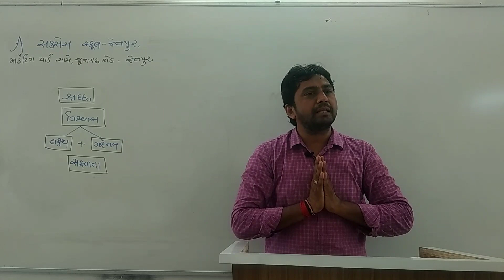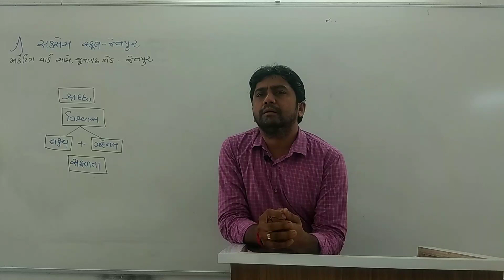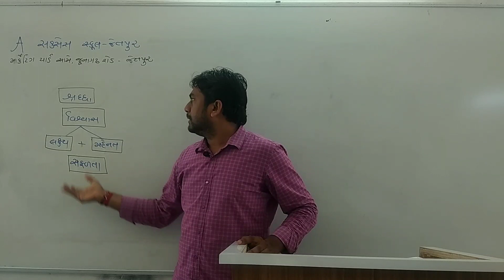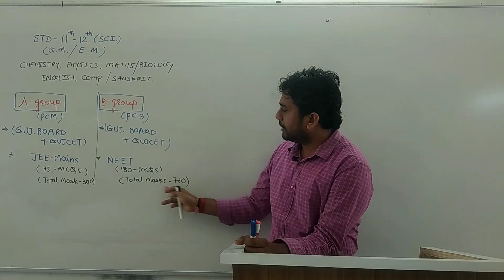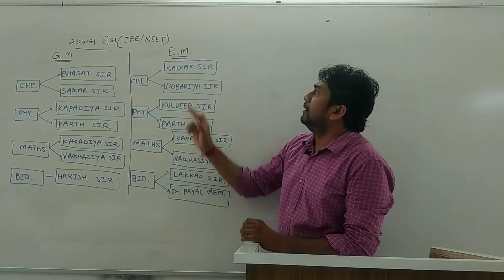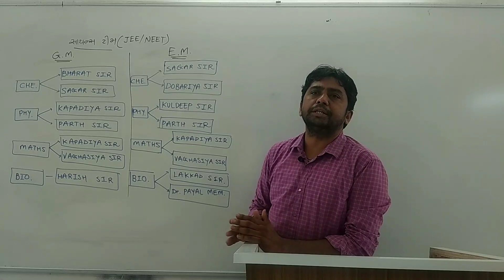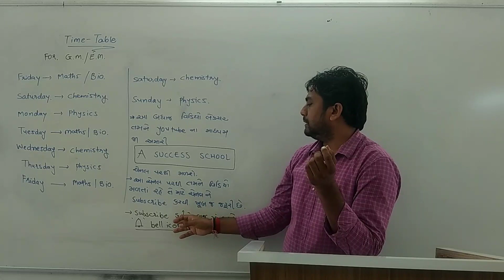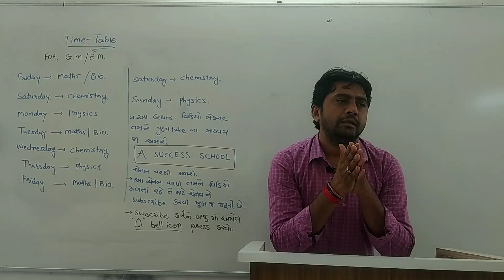Introduction Of Our School